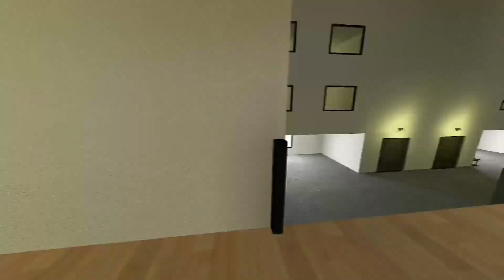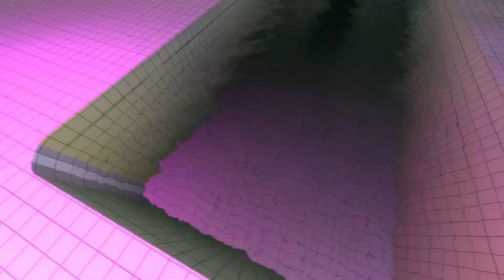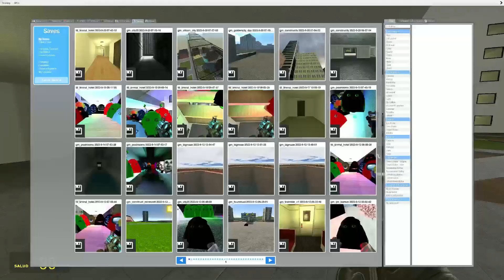Little Angry Munci Family Nextbot Gmod